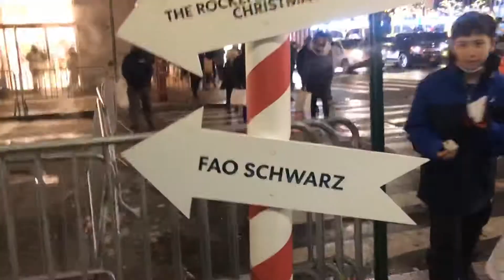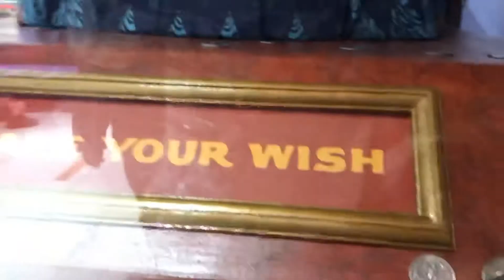VLOGMAS DAY 9: TRIP to NYC!!!! + Rockefeller Center + FAO Schwarz + Bryant Park!! Ice skating FAIL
HEY BIDDIES!!! In today’s vlog I will be taking you guys with me to NEW YORK CITY!!! Me and my sister will be surprising my nephews with tons of fun activities to do in NYC!

S/o to Tovia Ogun on the intro and outro!!!